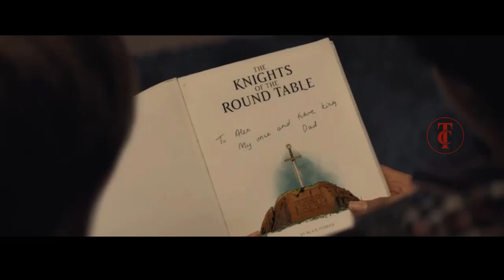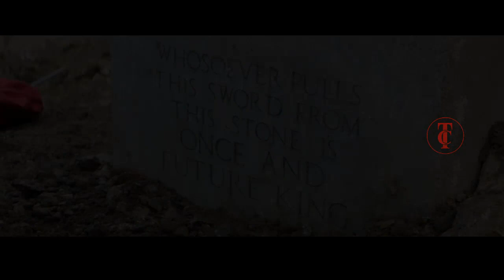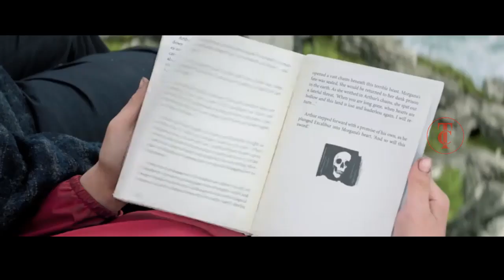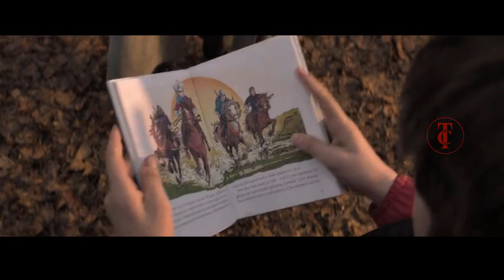The kid who would be king movie story in tamil | Tamilcritic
We summarize the movie concept into English to tamil to understand the movie in our tamil language.

TAMIL Critic is Movie Review channel . Especially world movies . We make you understand the main concept of the story in our way , We know the struggle of the language issues. we will help you , we will give you the intro of the best movies in the world and make you watch it.

TAMIL Critic is Tamil dubbed Hollywood movies channel for Tamil audience who missed the best experience of English Movies , only because of the language issue . Language is not a problem to taste of world cinema . So here we are .! This is our greatest motto. We going to tell the story of the best English movies that you couldn't miss . And we are going to do that in short and sweet.

If you are a Tamil audience who's feeling bad for missing the world cinema only because of language issues.TAMIL Critic channel is only for you.

To enjoy the best movies Review in Tamil . please support .

The people who wants to delete the footage (if i used one) . instead of give us a copyright strike , you can contact us in Mail : . i will remove the content immediately.Or we are ready to give the revenue that we made from the video. Because we are spending oceans of times to achieve our dreams. Thats includes many life.